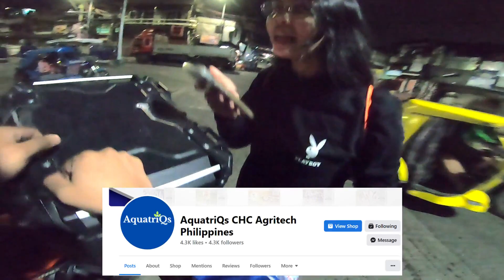MARAMING MAWAWALAN NG TRABAHO, CHANGE IS CONSTANT | JOYRIDE RIDER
AYON SAKING PASAHERO TANGING PERMANENTE LANG AY ANG PAGBABAGO KAYA KAILANGAN MAG ADAPT NG MGA TAO SA MGA NANGYAYARI DAHIL SOON MARAMI NANG MAWAWALAN NG TRABAHO. PANOORIN ANG KWENTO.
FOLLOW NYO DIN AKO SA FACEBOOK - REKE RAKETS